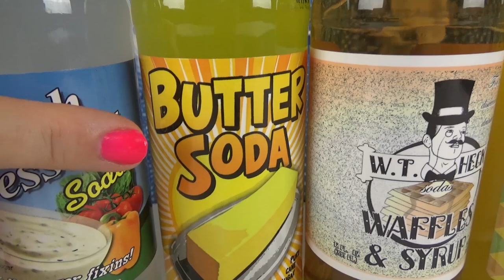Dog Drool Soda Ranch Dressing Apple Pie Waffles Granny McDonald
Granny McDonalds Soda Taste Test Dog Drool Ranch Dressing Apple Pie Waffles Lemon Merengue